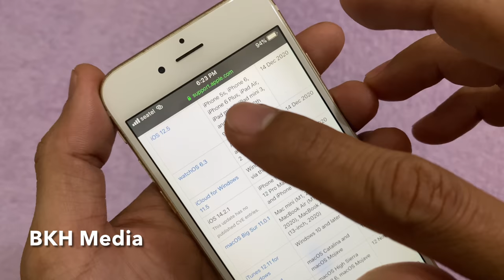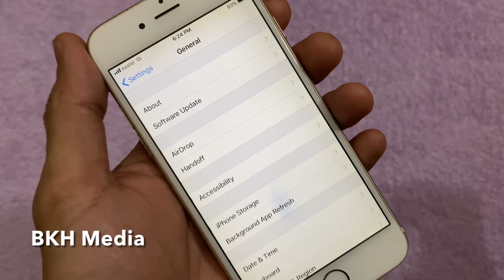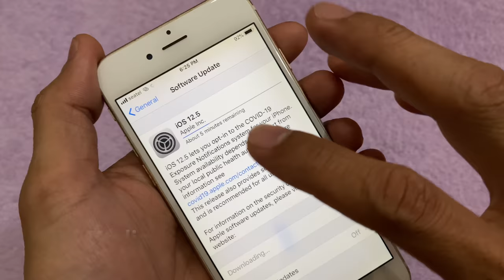វិធីដំឡើង Version iPhone iOS 12.5 - Software Update iPhone iOS iPadOS 12.5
ទស្សនាវីដេអូនេះបងប្អូននិងយល់ដឹងពីៈ វិធីដំឡើង Version iPhone iOS 12.5 - Software Update iPhone iOS iPadOS 12.5 This movie will show you how to software update iOS Version 12.5 for iPhone iPasOS, Software update version for iPhone OS.

ចំណាំ: ការតំឡើង Version iPhone iOS 12.5 បានសំរាប់

iPhone 5s
iPhone 6

For More Movie Link: Software Update Apple, iOS update, Update Apple iOS software, New update iPhone iPad, Software update iOS, iPhone X software update, Update version iOS Apple, All iPhone update, Latest version iPhone, Apple update software, iOS Update version, iPhone/ iPad update new iOS, Apple iPhone XS, Apple iPhone XS Max, Apple iPhone XR, iPhone 12 series, iPhone 12 Pro, iPhone 12 Pro Max, Apple iPhone eSim.